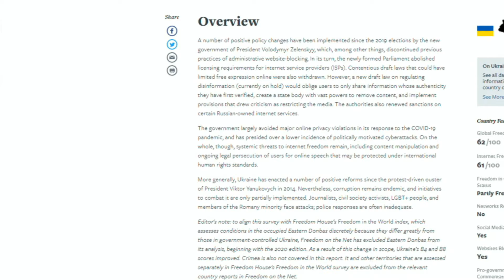В Україні зростає рівень інтернет-свободи, - експерти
Із кожним роком в Україні зростає рівень інтернет-свободи. Міжнародна правозахисна організація Фрідом Хаус порахувала – цьогоріч наша держава набрала 61 бал зі ста можливих.